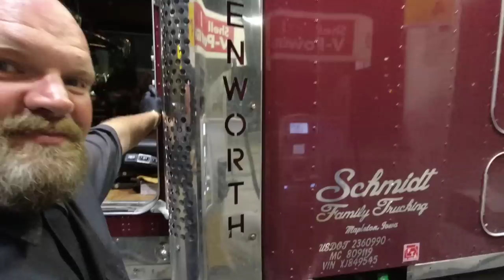Loaded For Kansas ~ Taking A Dog Trucking Changes Everything #315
Things you need to know before taking your dog in the semi truck with you.